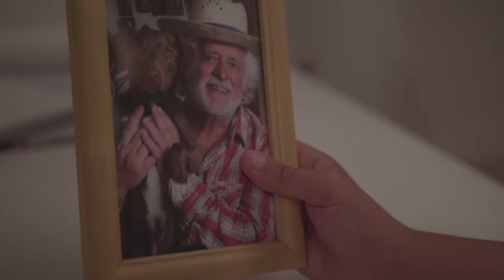Escuela municipal de fútbol de Piélagos - "Fuerza Piélagos"